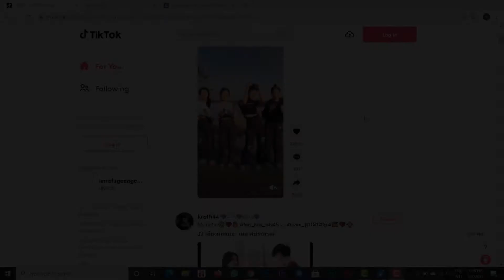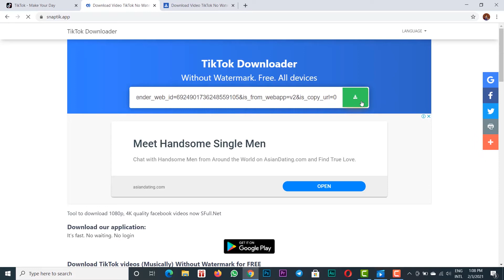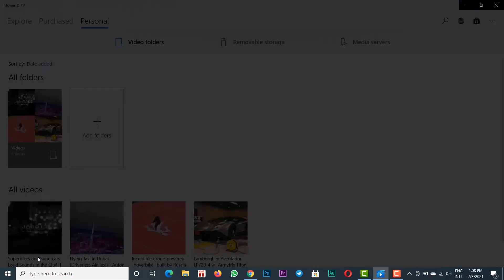របៀប Download video ពី Tiktok ដោយមិនជាប់ watermark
ងាយៗពីរបៀប Download video ពី Tiktok ដោយមិនជាប់ watermark

.More Videos that good for you.